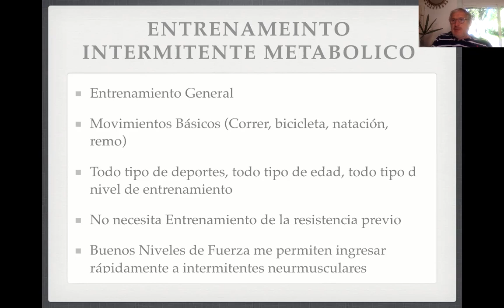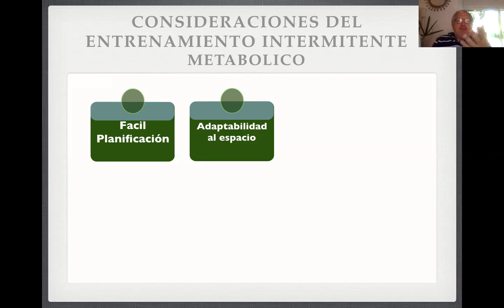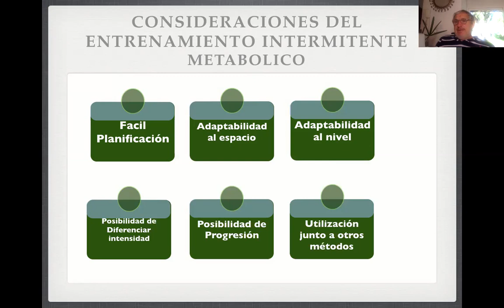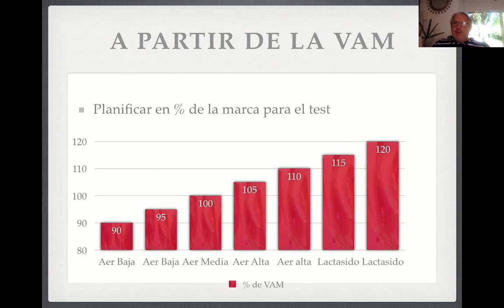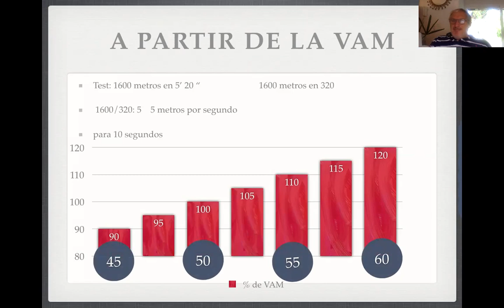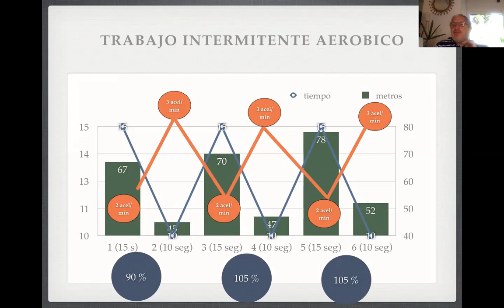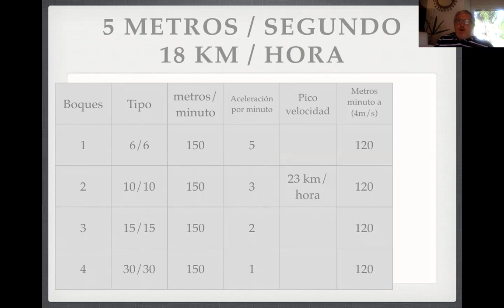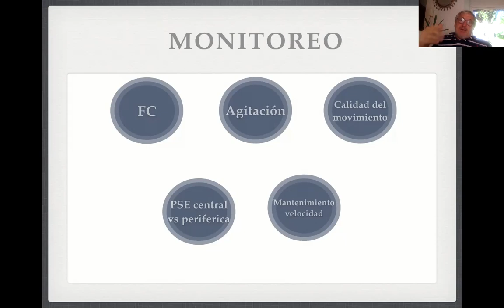Video 11 Curso: El Intermitente Intermitente Metabólico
Mi nombre es Ruben Argemi, Médico Deportologo, les traigo mi curso corto sobre El intermitente.
Me encuentran en Instagram como @Rubenargemi y en Facebook como Ruben Argemi